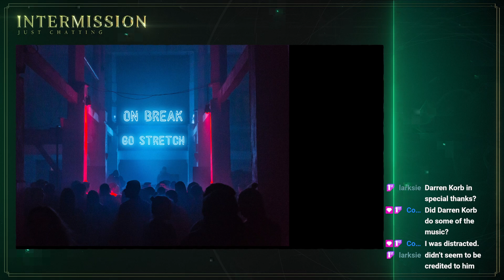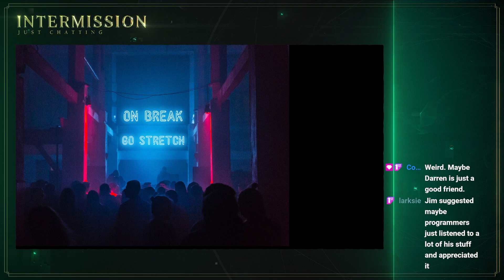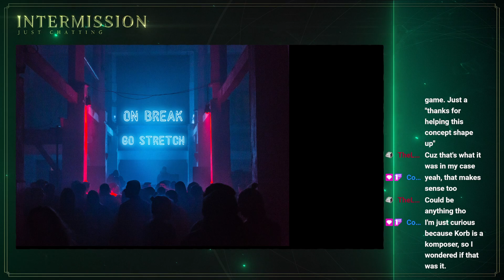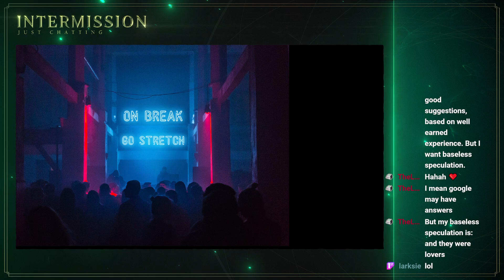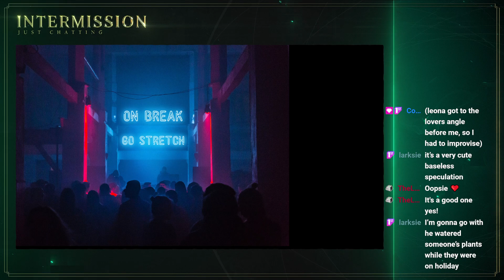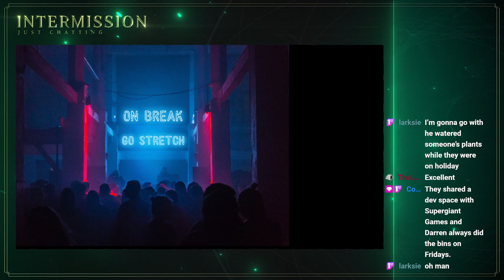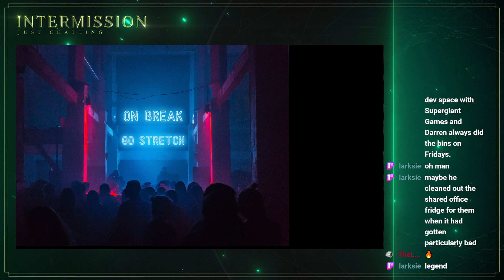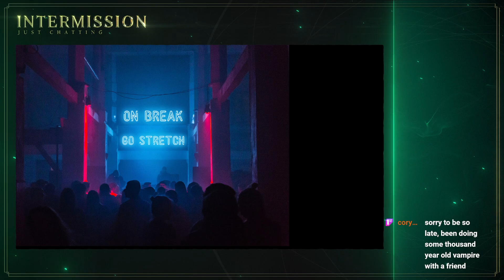Prof_Jimbles plays Vampire Therapist - Ep 7: End of a Therapeutic Relationship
CW: Discussion of Mental Health.

Enjoy the victory lap, the last 4 sessions and a chill, CHILL time with Jimbles and the end of Vampire Therapist!

Broadcasted live on Twitch - Watch live at 19:00 GMT +10, Monday and Wednesday nights,

Vampire Therapist is a narrative adventure in the vein (get it) of What We Do in the Shadows, the horror works of Mel Brooks, Monty Python, and Horrible Histories where you play as a reformed bloodsucker helping other vampires find inner peace.

This isn't a typical visual novel — Vampire Therapist is a fully-voiced interactive play for mature audiences where you get to drive the action!

Take on the role of Sam, a former rootin’, tootin’ Wild West gunslinger who escaped his day-to-day of murder and mayhem and realized, after a hundred years or so, that there’s a whole lot more to unlife than blood, lace, and leather. Dragging himself from the quagmire of the Old West, Sam teams up with a 3000-year-old vampire living in Europe that’s willing to show him the therapy ropes.